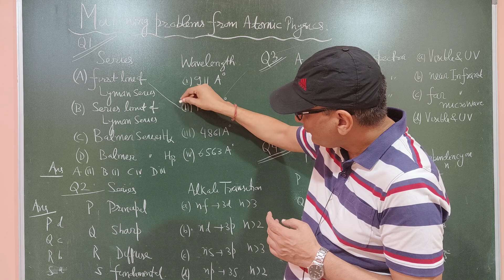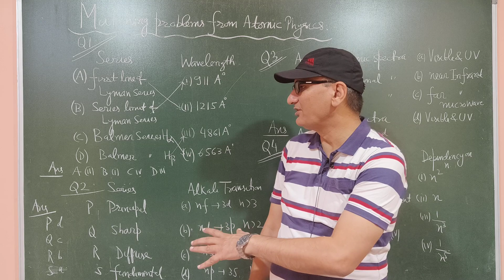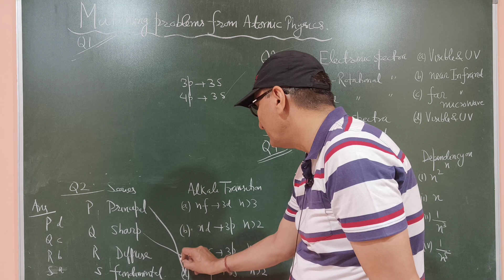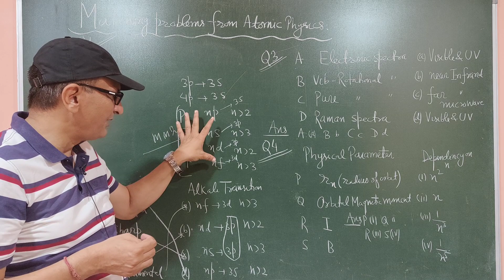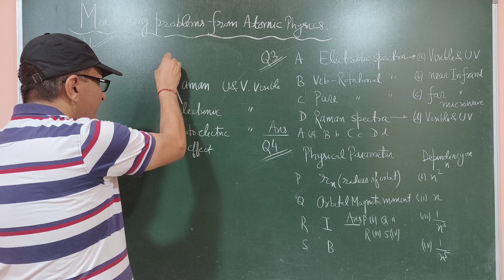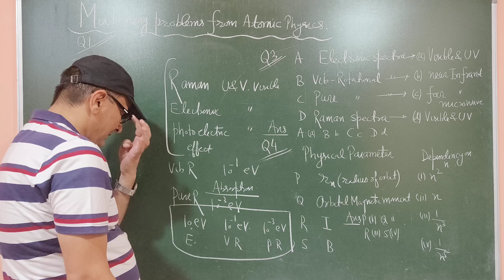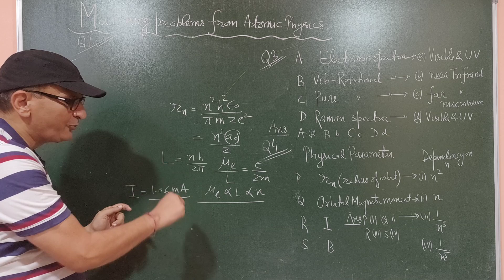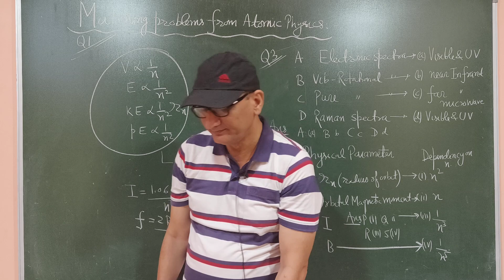Matching Questions from Atomic Physics ( Gate 2024 and Competitions Special)